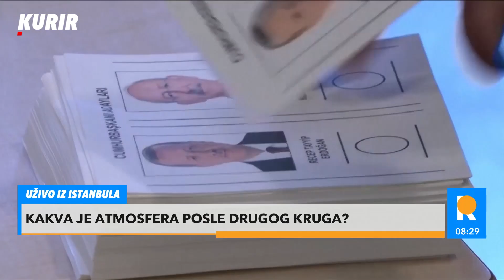U NOVOM PAZARU VEĆA EUFORIJA NEGO U ISTANBULU: Novopazarci slavili pobedu Erdogana SATIMA